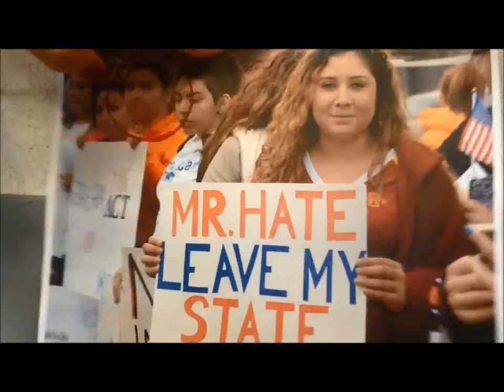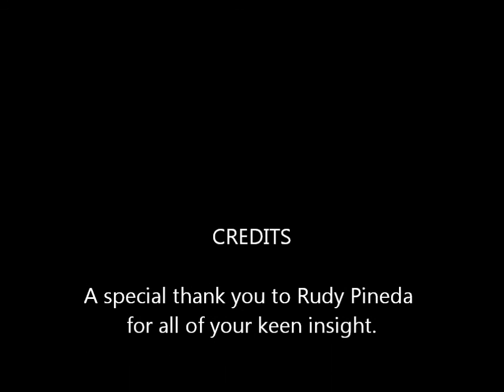Mr Hate, Edited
An Interior Monologue by Kaye Otto and Amber Uhl for Project Proficient